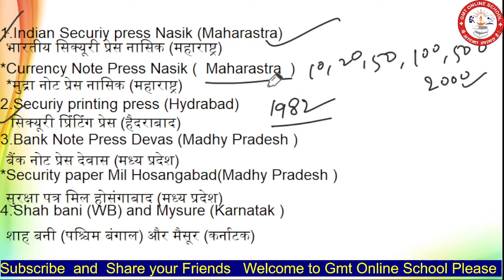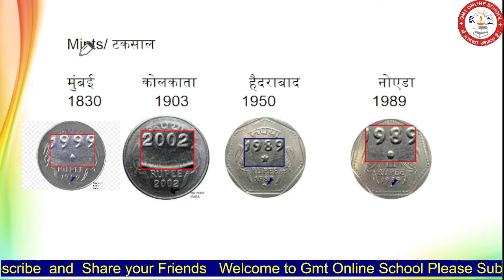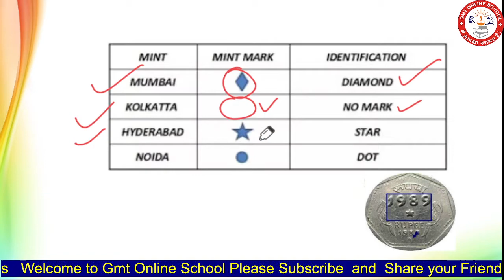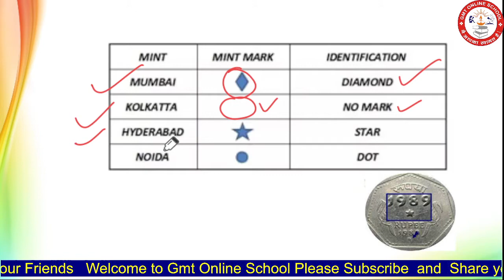where is produce Indian Currency Note and coins